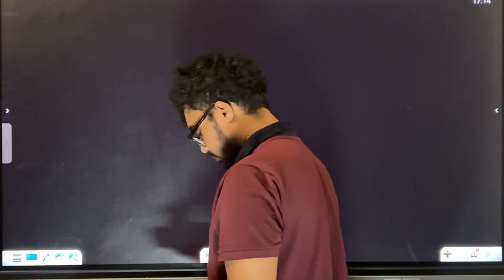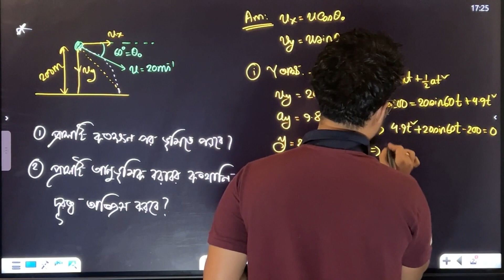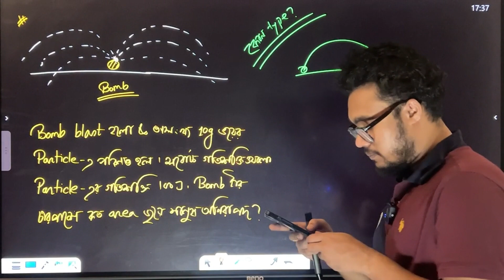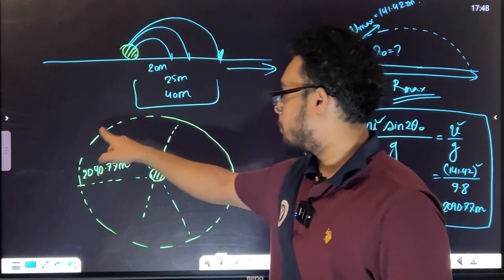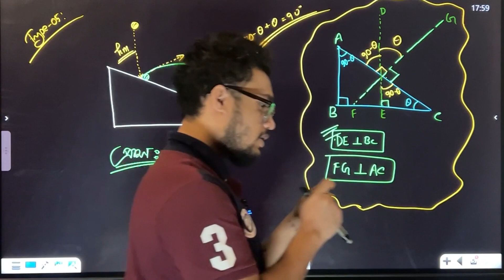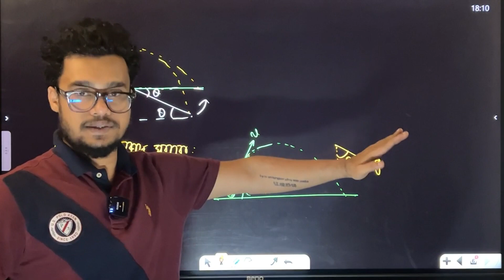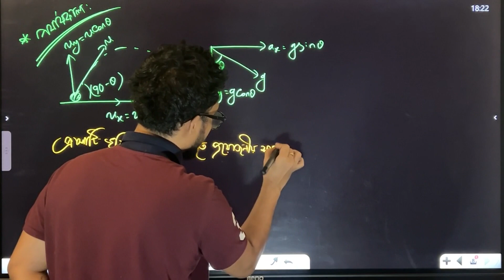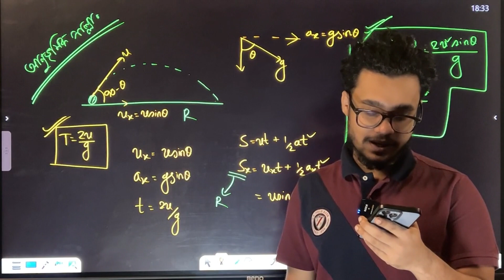L11 - Dynamics (গতিবিদ্যা) | HSC Physics 3 in 1 Batch | Promit Biswas, EEE, BUET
HSC 2024 & 25 এর পদার্থবিজ্ঞানের পূর্ণাঙ্গ প্রস্তুতির জন্য এখনি ভর্তি হয়ে যাও আমাদের একাডেমিক ব্যাচে!

✅  11 Chapters
✅  40 Exams
✅  Dedicated Website
✅  Weekly Problem Solving Class

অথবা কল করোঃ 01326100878